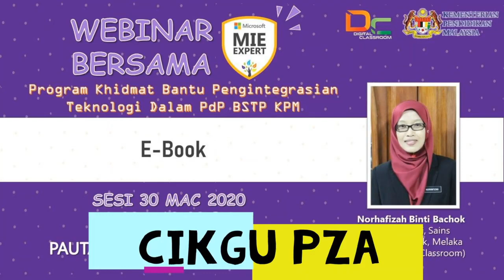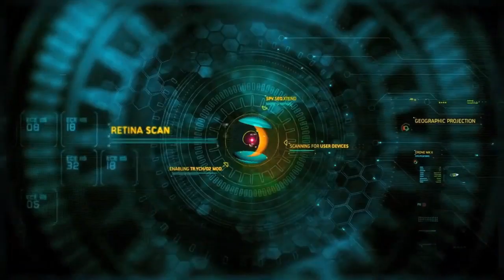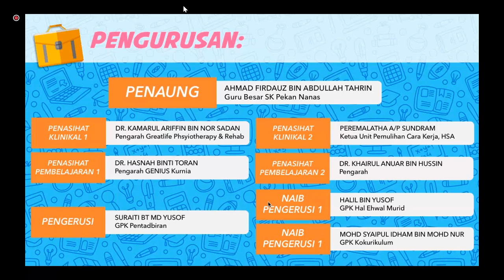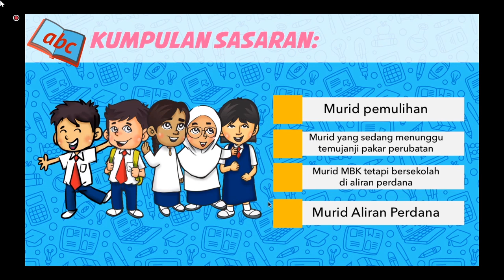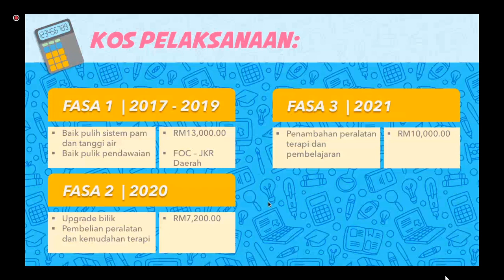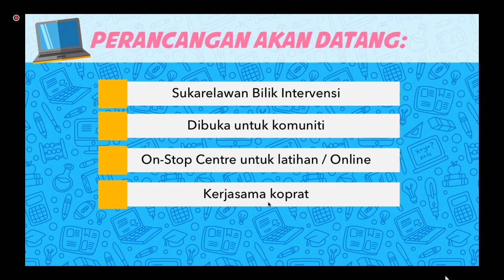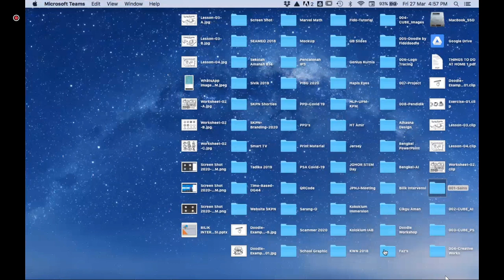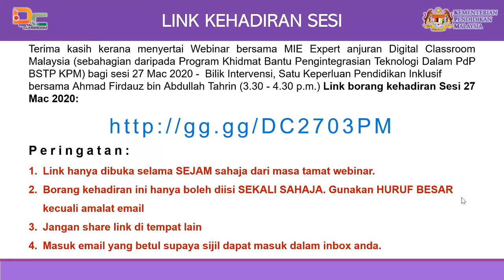Webinar Sembang Santai Bersama Ikon Pendidikan En Firdauz Abdullah (Guru Besar SK Pekan Nenas)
Program Webinar anjuran DC di bawah Program Khidmat Bantu Pengintergrasian Teknologi dalam PDP BSTP, KPM iaitu Webinar Sembang santai bersama En Firdauz Abdullah (Guru Besar SK Pekan Nenas)

Jangan lupa join Telegram Digital Classroom di